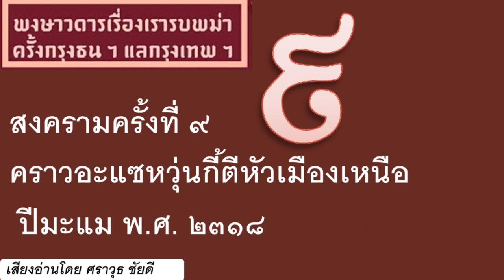สงครามครั้งที่ ๙ คราวอะแซหวุ่นกี้ตีหัวเมืองเหนือ ปีมะแม พ.ศ. ๒๓๑๘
สงครามครั้งนี้เปนศึกใหญ่ยิ่งกว่าทุกคราวในสมัยเมื่อกรุงธนบุรีเปนราชธานี มูลเหตุที่จะเกิดสงครามครั้งนี้ได้กล่าวมาแต่ก่อนบ้างแล้ว คือว่าเมื่อพระเจ้ากรุงธนบุรีตั้งเมืองไทยกลับเปนอิศระขึ้นนั้น เปนเวลาพม่ากำลังติดทำสงครามอยู่กับจีน ครั้นเสร็จศึกจีนเมื่อปีเถาะ พ.ศ. ๒๓๑๔ พระเจ้ามังระจึงจะดำริห์การจะมาตีเมืองไทยอิก คิดจะให้โปสุพลาเปนแม่ทัพยกลงมาจากเมืองเชียงใหม่ทาง ๑
สมเด็จพระเจ้าบรมวงศ์เธอ กรมพระยาดำรงราชานุภาพ ทรงพระนิพนธ์
ให้เสียงอ่านโดย ศราวุธ ชัยดี
ฟังหนังสือเสียง "เมื่อบัวแย้มบาน" ได้ที่
ฟังหนังสือสิ่งที่โรงเรียนไม่ได้บอก แต่ประสบการณ์สอนเอง
หากท่านชอบหนังสือแนวพัฒนาตน เข้าไปฟังได้ที่
หนังสือเสียงที่ยาวไม่น้อยกว่า 2 ชั่วโมง